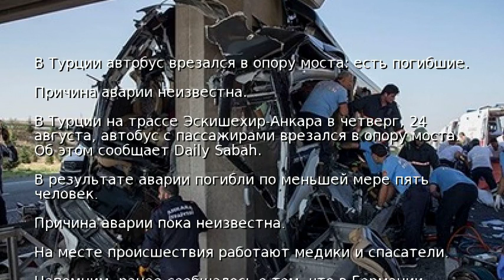В Турции автобус врезался в опору моста: есть погибшие